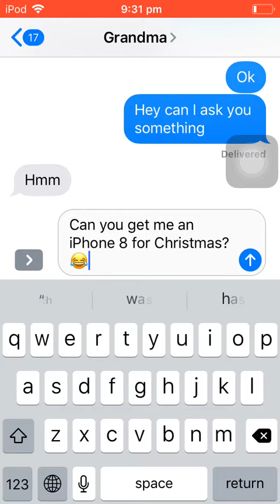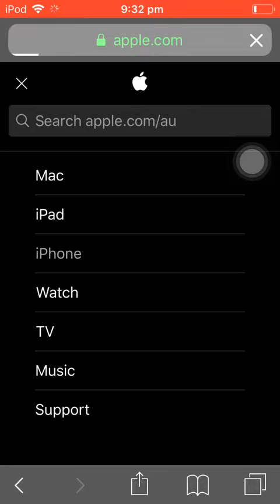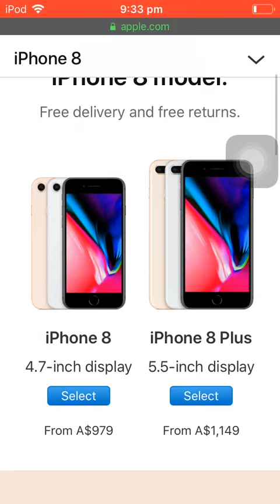Asking my grandma to get me a phone!